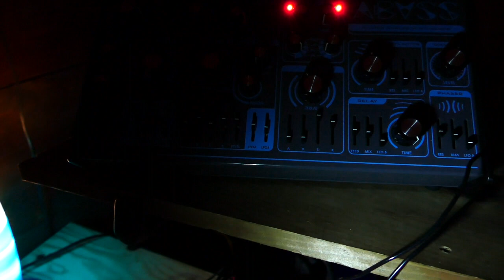TT-78 meets the Tom Cat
No board effects, but EH-2 enhancer inline with TT-78
All custom patterns by moi.